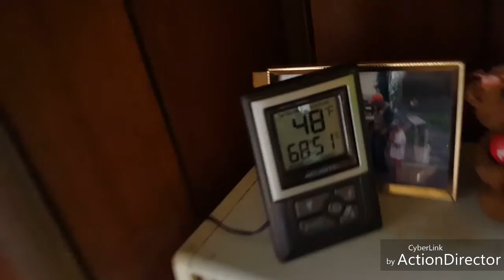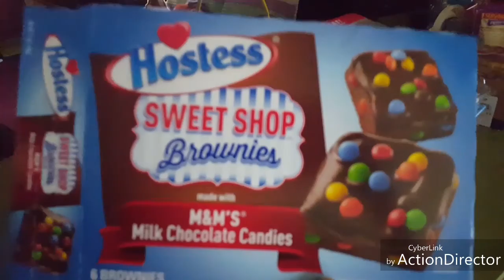Cold and rainy day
Just a miserable Day Out 44 degrees and rainy post go down to 37 degrees crazy